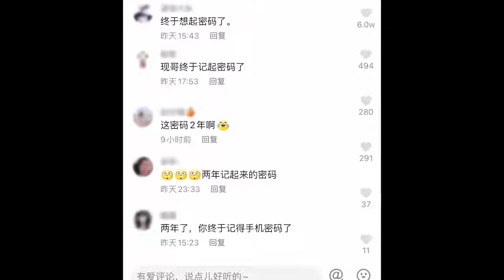不营业的李现，才是最特别的他